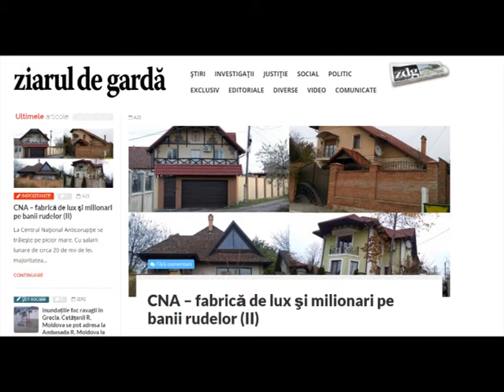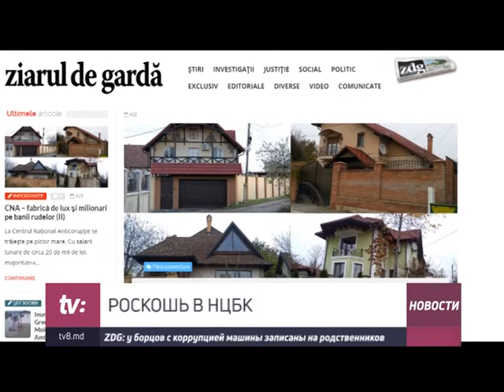РОСКОШЬ В НЦБК ZDG: у борцов с коррупцией машины записаны на родственников